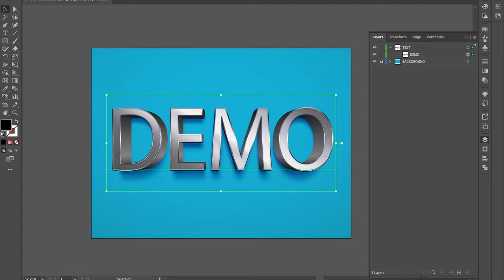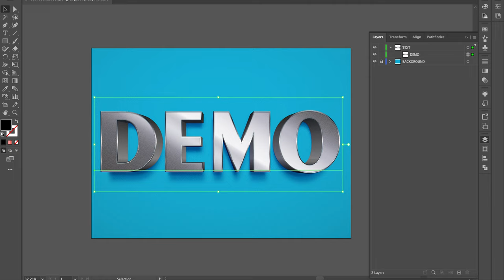3D Thick Tarpaulin Metal Text Effect [ElementPik.com]